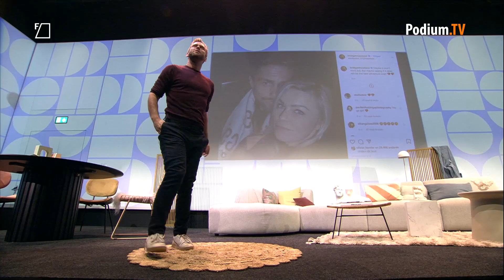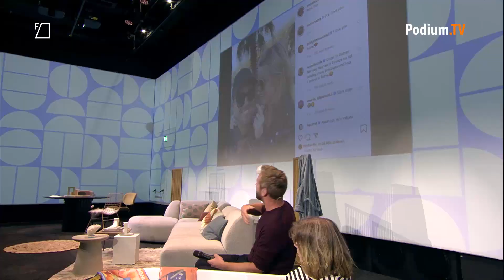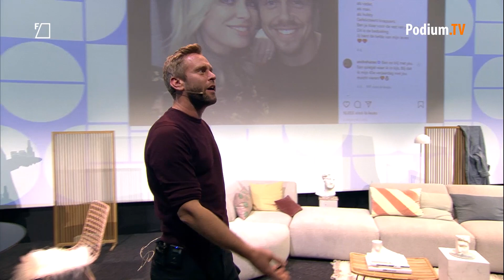Tims Talkshow #1: Exoskelet, Chun en Frisse Kater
Guilty pleasures en serieuze onderwerpen in één talkshow. Elke laatste zondag van de maand presenteert televisiemaker en schrijver Tim den Besten zijn Tims Talkshow in Forum Groningen. Hij ontvangt gasten met bijzondere verhalen.

De talkshow is een samenwerking tussen Dagblad van het Noorden en Forum Groningen. DVHN maakt deel uit van de redactie van de show. Entreekaarten zijn hier te koop